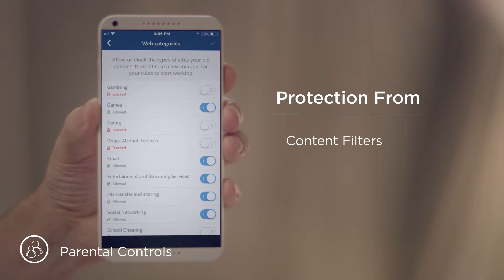D-Link Covr AC2200 Tri-Band Seamless Mesh Wi-Fi System (COVR-2202): Now with McAfee Protection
Bandwidth-hungry home? COVR-2202 by D-Link takes whole-home networking to a whole new level. What's more, it now comes with McAfee Protection.

FREE 5-year McAfee Secure Home Platform subscription
• Always-on, up-to-date protection with McAfee Global Threat Intelligence
• Powerful parental controls
• IoT anomaly and botnet detection
• Vulnerability scan identifies security issues on your network
• Away mode prevents unauthorised access when you’re not at home

and

FREE 2-year McAfee LiveSafe™ Protection subscription
• Unlimited installations of McAfee anti-virus software on your computers, tablets and smartphones, for on-the-go protection

The COVR-2202 blankets every square inch of your home with ultra-high speed AC2200 Tri-Band Wi-Fi. Wi-Fi that gives you more power for Faster downloads, Lag-Free 4K streaming, and Truly Seamless Networking.

Key Features:
-Two large Covr Points with high-power amplifiers
-Seamless coverage of up to 550 sqm
-Tri Band AC2200 Wi-Fi with MU-MIMO
-Smart Backhaul automatically focuses signal for optimum connection
-Reduce Buffering and Lag with Smart Steering
-Smart Roaming keeps you connected to the strongest signal
-6x internal antennas
-Two Gigabit ports per unit (WAN/LAN auto-detect)
-Easy setup and management using D-Link Wi-Fi app